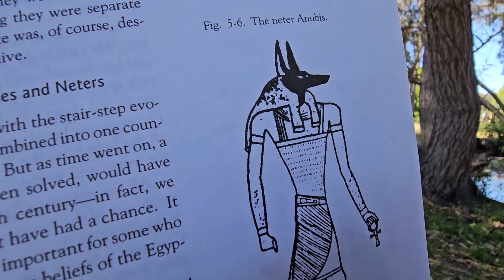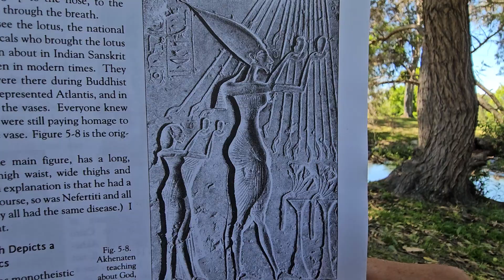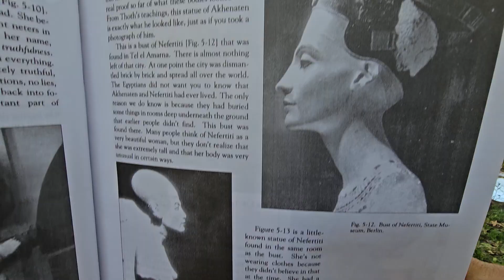Åncient Secret of the 🌼 Life🪷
Teachings by Drunvalo Melchizdek 📖 📕
Thoth was an ascended master from Atlantis. Many of the students walk among us today. Many great books have been published in the last century, claiming to be directly given to the students by Thoth!